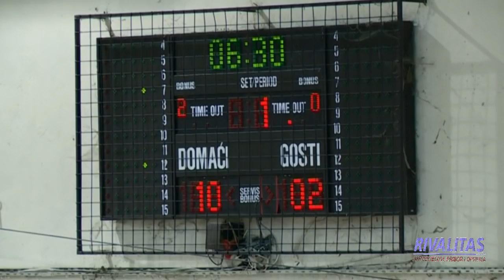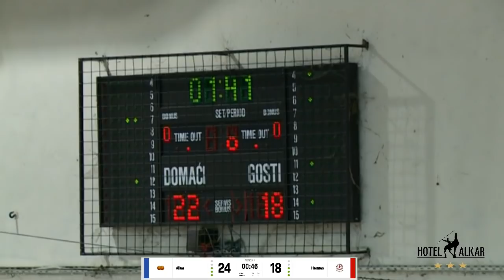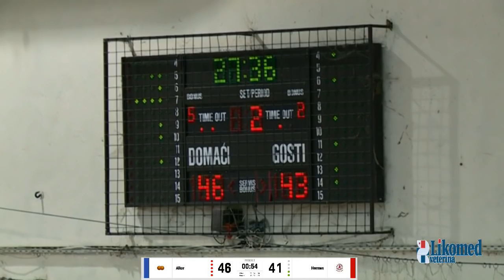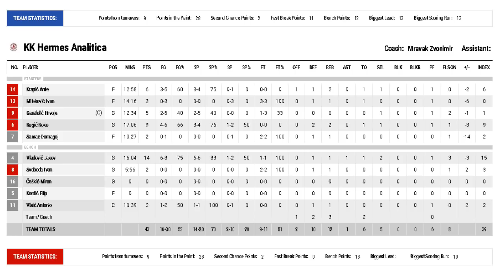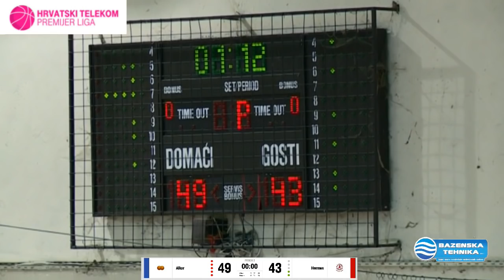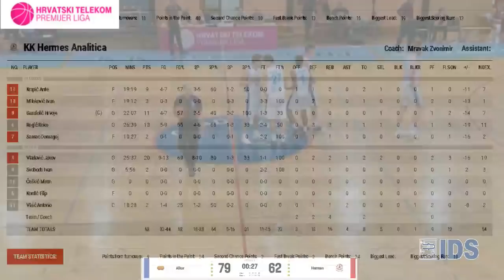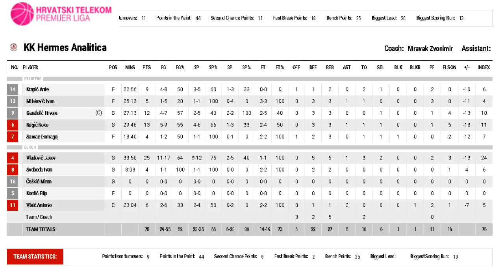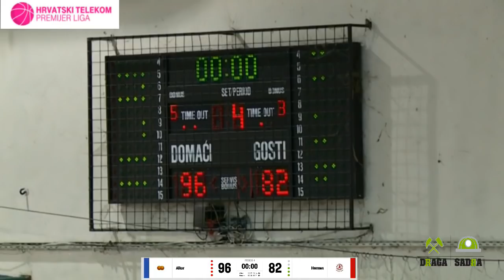KK Alkar vs KK HERMES ANALITICA 13.10..2018.